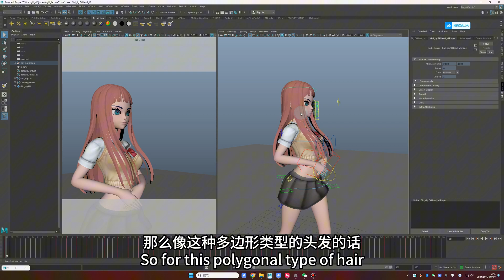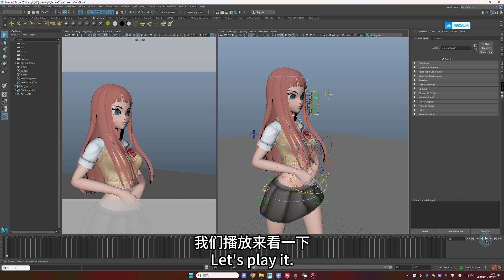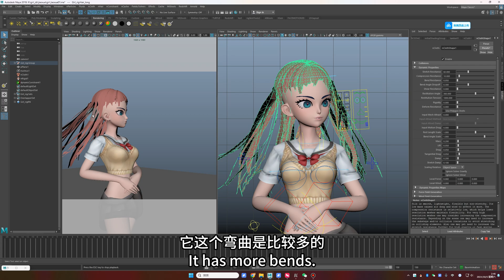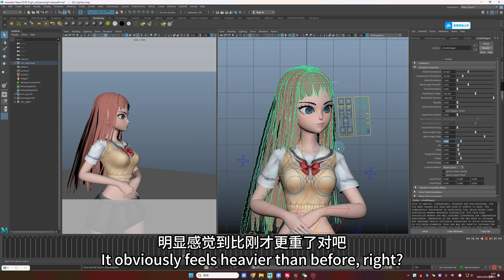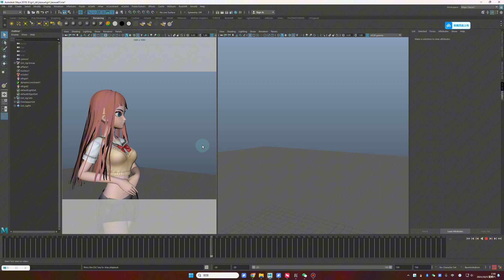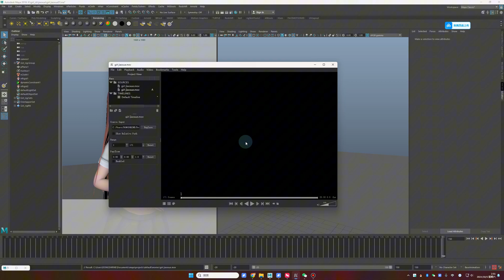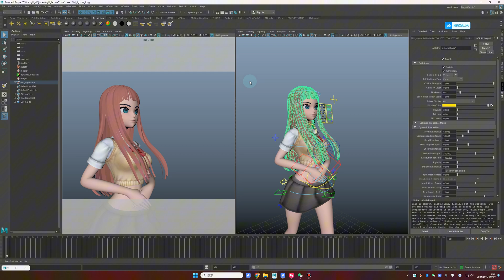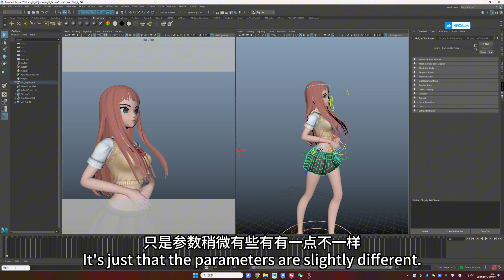Maya教学｜头发 nCloth 布料解算｜Maya Hair nCloth Simulation Tutorial 全流程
本视频介绍用nCloth来模拟头发效果。多边形头发用骨骼绑定会很难处理碰撞问题，因此我们使用布料来解决。首先，将头发绑定到头部骨骼上，确保在T姿势时不与身体穿插。如果有穿插，可以手动调整。接下来，在FX模块下创建nCloth，并检查解算时间，从负20帧开始。给头发设置约束，使其固定在身体上。

调整参数，减少空间缩放值，使头发不那么活跃。然后设置碰撞参数，确保头发与衣物、身体的正确碰撞。利用权重控制碰撞强度，避免头皮部分产生碰撞。这样可以让头发效果更加自然。